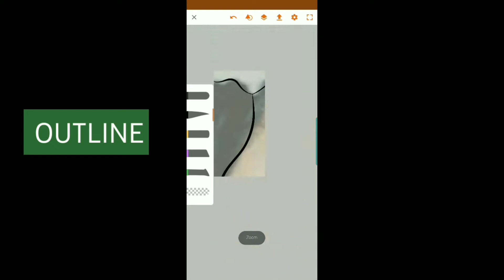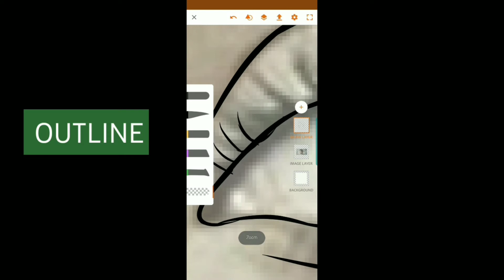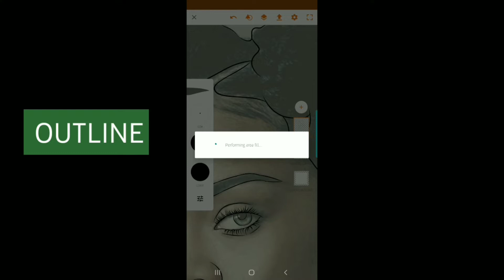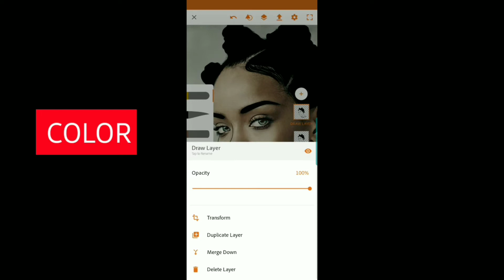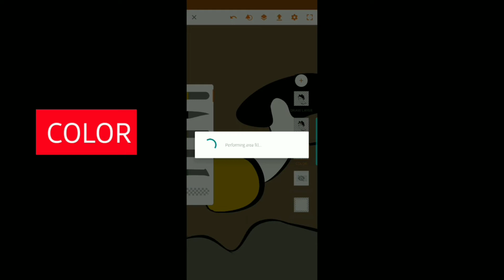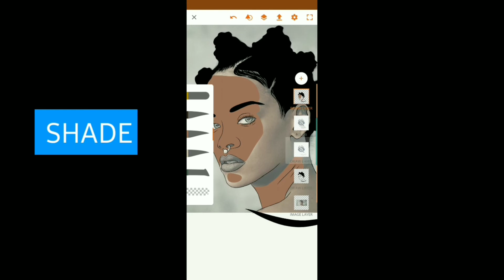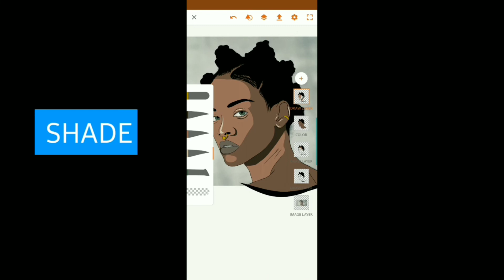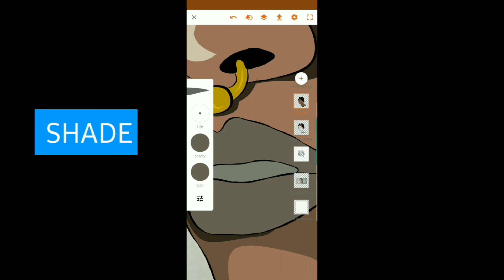Adobe Draw Cartoon Tutorial on Phone || RIHANNA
Watch me draw the Rihanna The Fenty Queen in Adobe illustrator